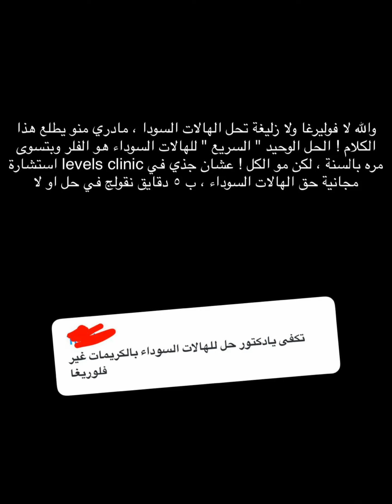الفيلر والبوتكس للحامل، الخلطة الثلاثية والاكرتين، واجابة أسئلتكم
الفيلر والبوتكس للحامل الفيلر الدائم ، الخلطة الثلاثية والاكرتين ايهما نستمر عليه وايهما نوقفه بعد ثلاث شهور وطريقة الاستخدام الصحيحة ، واجابة أسئلتكم

3 نصائح مهمة قبل فيلر الشفايف و الوجه في هذا الرابط